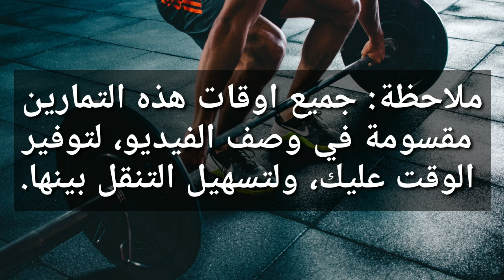خسارة الوزن وتنشيف عضلات البطن وابرازها - how to six pack !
لقد اقترب موعد عيد الاضحي و هذا هو الوقت الامثل لخسارة الوزن للشباب و البنات و الوصول الى الجسم المثالي , و افضل طرق خسارة الوزن بسرعة هي اتباع رجيم محدد الاكل , وبعض من التمارين والتي سنعرضها لكم اليوم.